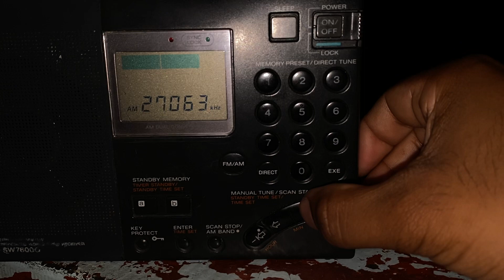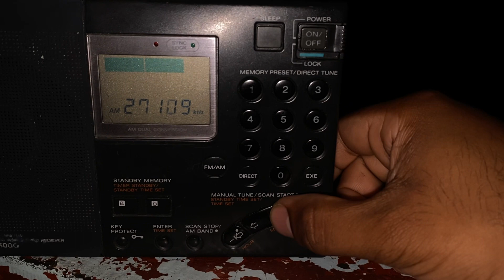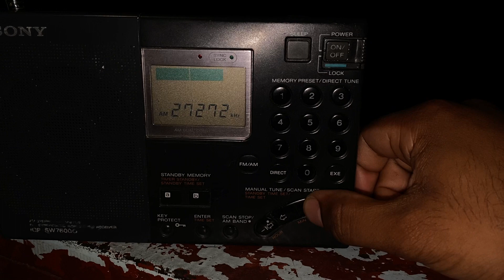Sporadic-e on 27MHz CB radio band in Suriname, South America